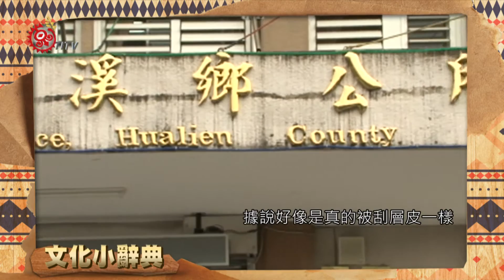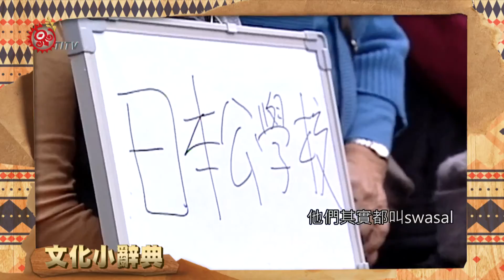卓溪唯一太魯閣族部落 花蓮秀林Swasal由來 2017-02-14 Truku TITV 原視族語新聞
Wana Swasal ka alang Truku ga nsgan 卓溪

花蓮縣秀林鄉境內「蓮花池」位於中橫公路文山附近,從迴頭灣站旁沿小徑,依傍ayu yayung陶賽溪谷山崖,北行可至蓮花池，是太魯閣國家公園唯一的天然高山湖泊，海拔1200公尺Spngan kmbragan，以前太魯閣族人因追逐獵物而發現這處坐擁物種豐富,以及生機野菜資源的世外桃源Swasal部落」。

Swasal部落的典故由來,耆老們說Swasal是部落的樹，好像大都被大風刮光了樹皮般，只剩樹幹而命名,而Swasal社群分別是由Swasal部落、Sklxan部落、Branaw部落、Brnux四個部落所組成，在日本統治時期，日本政府為便於管理，便實施集團移住，強制Swasal家族們，從秀林鄉蓮花池遷徙到花蓮卓溪鄉古風村，也是卓溪鄉唯一的太魯閣族部落。透過鏡頭一起聽聽耆老話古風村Swasal.

耆老表示1937年先祖遷到古風村,這地方原本不叫swasal,而是布農族語Kusung部落.老部落秀林鄉蓮花池，是太魯閣族「Swasal」部落舊址,但卓溪鄉的Swasal部落不若舊址物產豐沃,耆老深信知識就是力量,只要孩子們好好接受教育與技職,將來必能載譽歸鄉,營造有如舊址中的Swasal部落一樣,是個人人稱羨的大自然倉庫。

Swasal 被刮之意(蓮花池舊址)